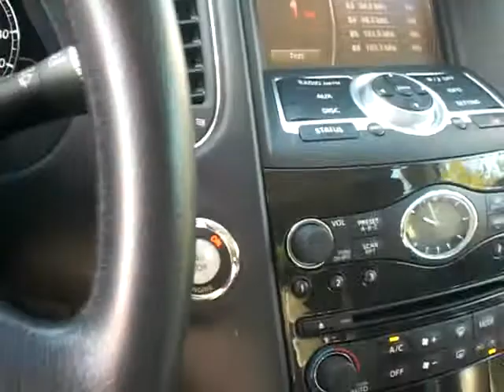2008 Infinity EX35,Luther Nissan Kia, Gil Boyle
2008 Infinity EX35 video for Tony